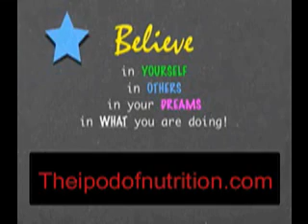"The SECRET" is ALMOST Out! Friedman's Healthy Nutritional i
"THE #1 HOTTEST Pre-Launch in MLM History!..Be Early!
We are Pre-Positioning Leaders and Builders in Binary NOW!"
Secure Position for FREE Before The Masses Join!

 The Nutritional iPod is a Product you don't want to miss. PRELAUNCH is NOW. Sign Up FREE w/ NO obligation. Wholefood/Antioxidant Nutrition. Join our team of LEADERS now & WIN.